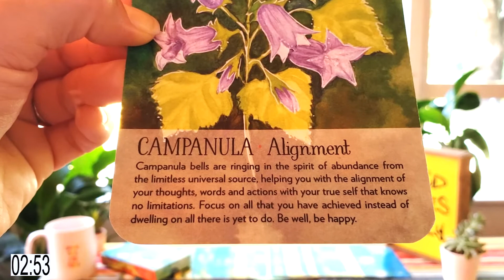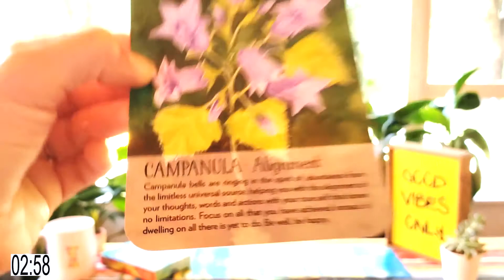Alignment - "Good Vibe In Five"(TM) Series: Ep180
GoodVibeInFive - Episode One Hundred And Eighty, March 27th, 2020 - Life on FIRE in 5 Minutes or Less!

Create & Feed Good Vibes!

Good Vibe ONLINE COURSES (attract & allow success, health & love)
Good Vibe MUSIC
Good Vibe T-shirts, Tank Tops, Mugs, Totes
& More!

Filming Location:
Tampa, FL

Each "Good Vibe in Five" (TM) episode includes:

1. Mindfulness & breathing: A great way to start fresh or reset your vibe

2. A Good Vibe starting intention

3. A conversation catalyst*/tool of the moment (like "surprise eggs," but with good vibe messages!)

4. Inspired ideas & insights (in the moment, unscripted and unedited) with nature as our backdrop

5. A closing Good Vibe intention

*Our featured tool & conversation catalyst of the moment:
"Soulflower" Plant Spirit Oracle Deck with fabulous words AND artwork by Lisa Estabrook!

Beginning & ending credits, countdown timer, music mixing, and mastering by John V. Hartmann, "The Harmony Master," "Conductor" and "Creative Engineer" of